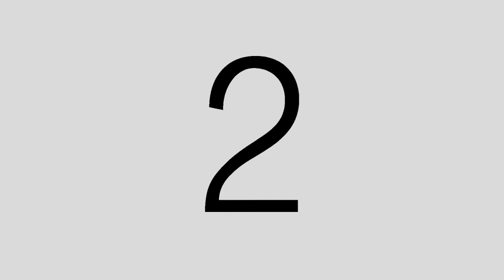Olavarria - Maggiani - Motos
2° Congreso Nacional de Seguridad Vial de Motos y Cuatriciclos realizado en Olavarria - Argentina por Speed Action coordinado por el Gato Barbery y secundado por Motos Argentinas. Les presentamos la excelente presentación del Sr.José María Maggiani en representación de las terminales de Motovehículos.